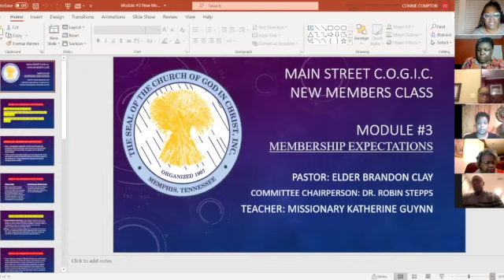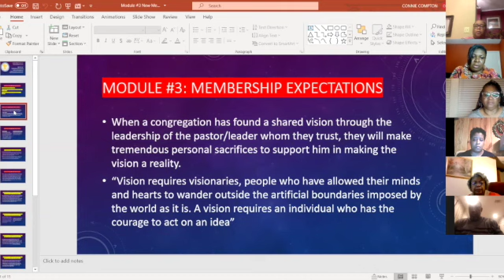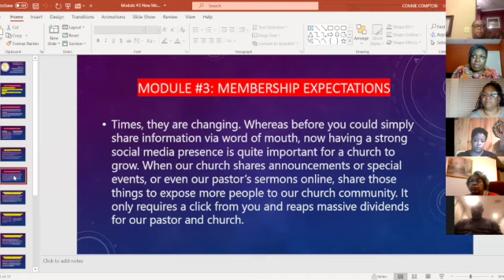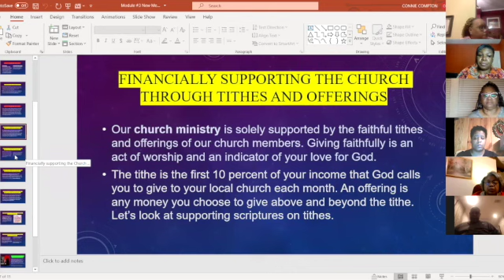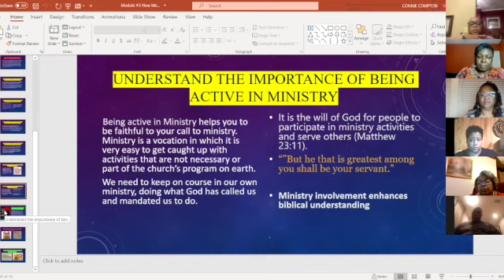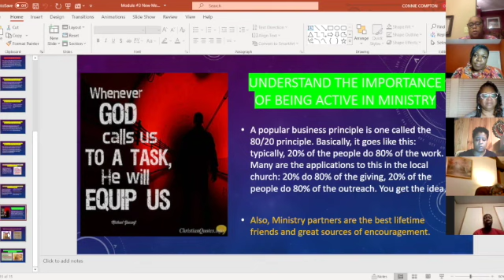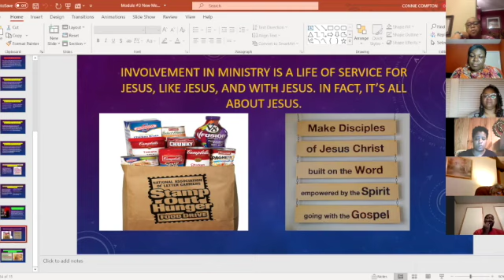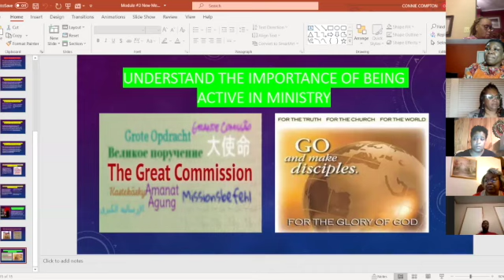New Members - Module 3